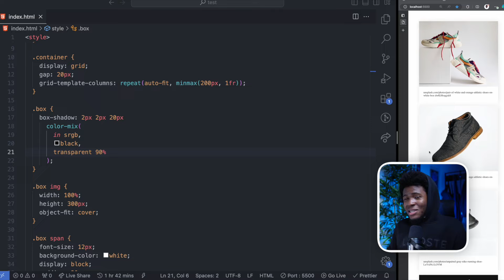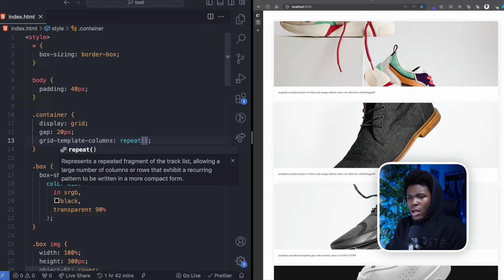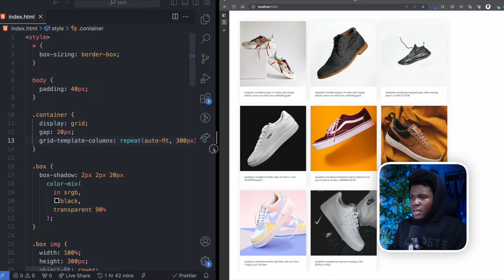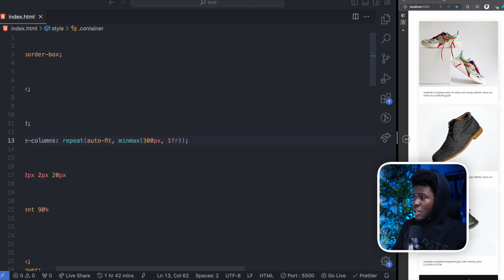Easy One-line Responsive Layouts with CSS Grid, Auto-fit and MinMax 🔥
Here is a one-line CSS code to help you achieve responsive layouts. This one-line includes css grid, auto-fit and the minmax function.